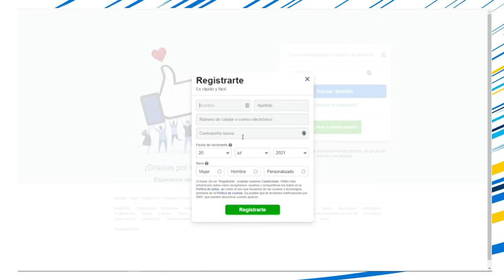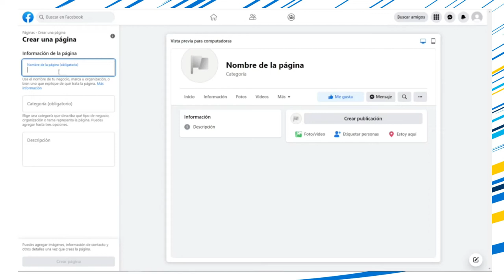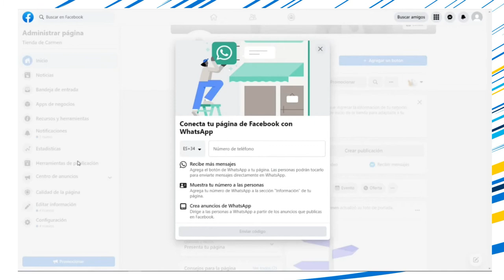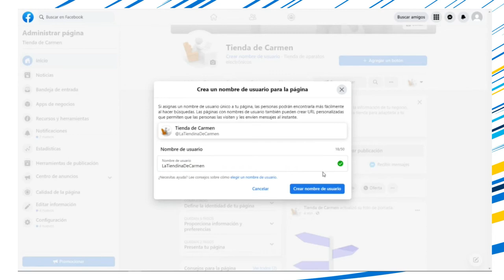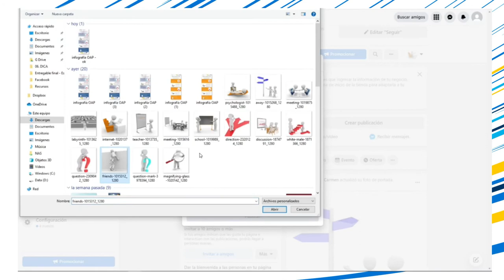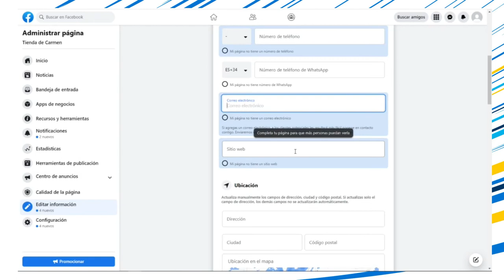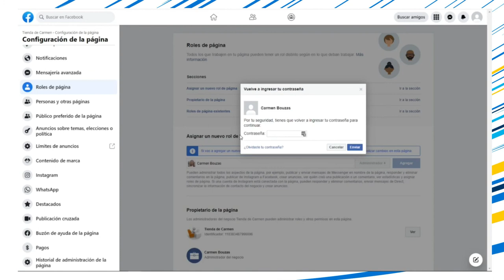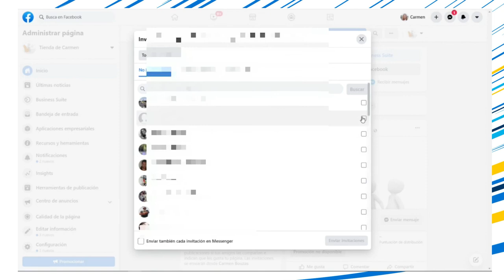Cómo crear un perfil de Facebook para tu comercio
En este vídeo del plan DICA (Digitalización Integral del Comercio de Asturias) os contamos cómo crear un perfil en Facebook para vuestro comercio de proximidad.

DICA es el Proyecto de Digitalización del Comercio de Asturias, financiado por el Gobierno del Principado de Asturias y que, en 2021, ejecuta CTIC Centro Tecnológico.